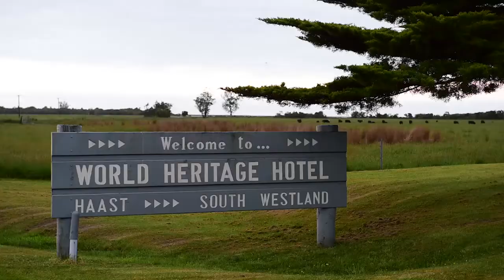Heartland World Heritage Hotel Haast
Set in the remote Westland township of Haast, the Heartland World Heritage Hotel offers clean and comfortable accommodation and is the perfect place to break your journey. The hotel restaurant and bars offer excellent meals in a warm and friendly environment.